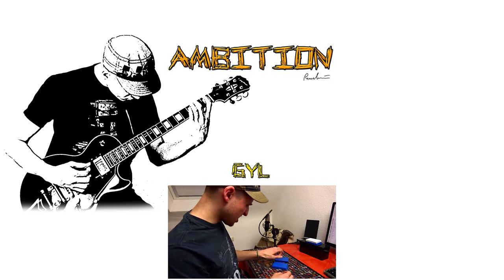Ambition - GYL OST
Der Originalsoundtrack des GYL Sketches.

Zu dem Song gibt es gar nicht viel zu sagen. Das war eine kleine Improvisation am Abend des Videodrehs für den GYL Sketch des Creepfan Duells. Eine kleine Metaleinheit mit der E-Gitarre mit 2x Spuren ohne viel Beischmuck oder Hintergrundstory.

Eingespielt mit meiner Ibanez in einer sehr tiefen Stimmung und meiner Epiphone in einer normalen Stimmung für die Oktavenparts.

Musik ist komplett von mir komponiert/improvisiert und eingespielt worden. Renebrain 2017

Tonart: B-Moll / B Minor

---Werbung---
Custom Playmat:
Renebrain-15